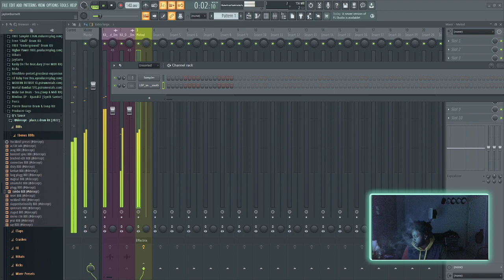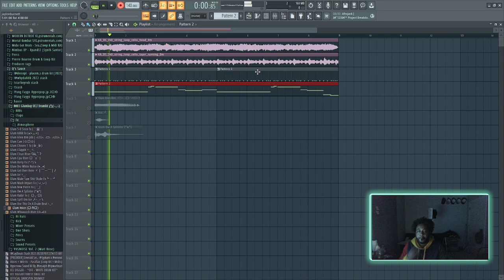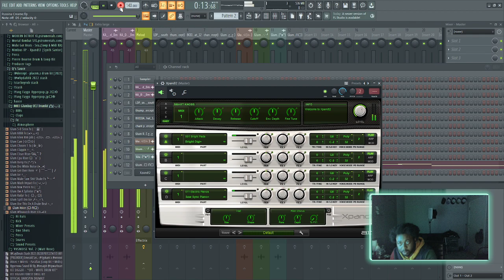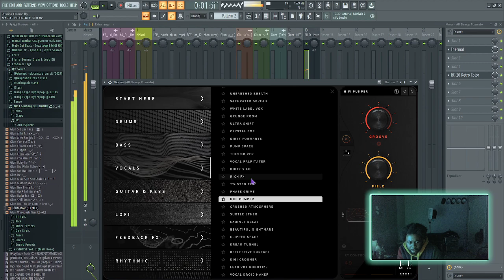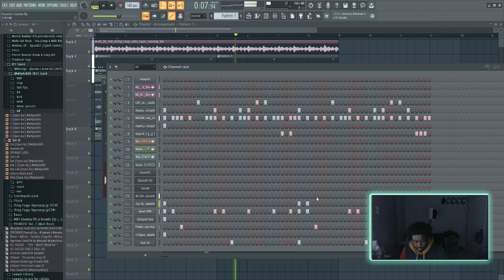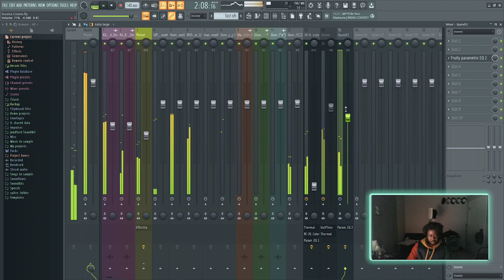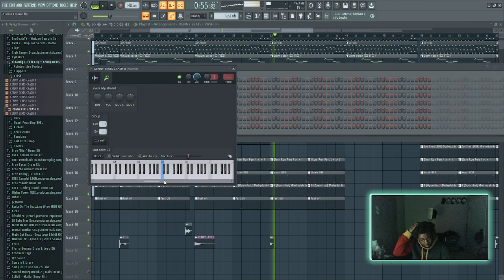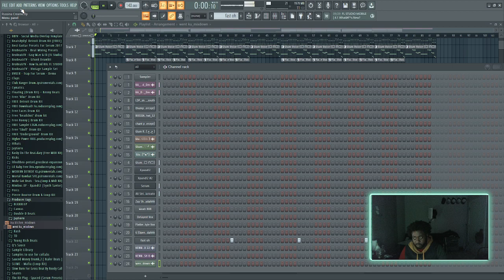Russina Creame prod. JayGuru (BEAT cookup)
JayGuruMusic.com